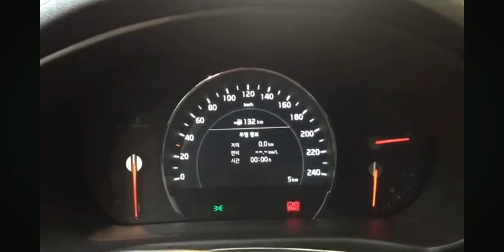Evolution Of KIA Sorento Goodbye Chimes (UPDATED)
1. SORENTO XM FACELIFT (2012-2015) HIGHER TRIMS
2. SORENTO UM PRE-FACELIFT (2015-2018) LOWER TRIMS (KHALIJI)
3. SORENTO UM PRE-FACELIFT (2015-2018) HIGHER TRIMS
4. SORENTO UM FACELIFT (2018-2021) LOWER TRIMS (KHALIJI)
5. SORENTO UM FACELIFT (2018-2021) HIGHER TRIMS
6. SORENTO MQ4 PRE-FACELIFT (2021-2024) LOWER TRIMS
7. SORENTO MQ4 PRE-FACELIFT (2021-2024) HIGHER TRIMS
8. SORENTO MQ4 FACELIFT (2024-PRESENTS) ALL TRIMS